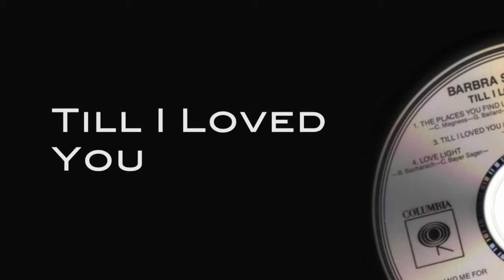STREISAND "TWO PEOPLE" - Till I Loved You